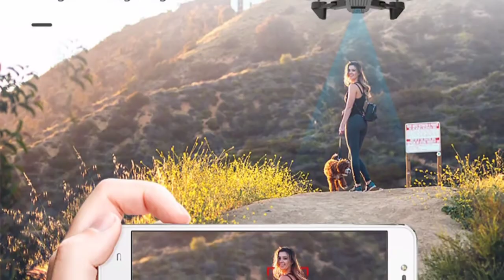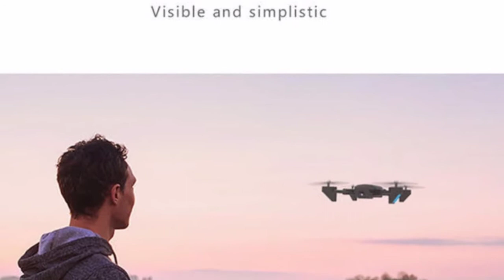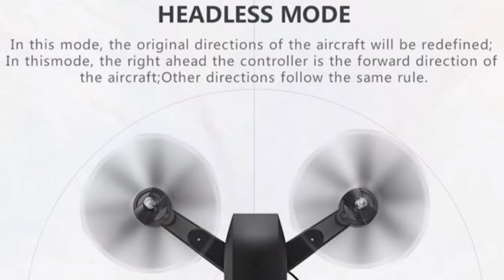SG700-S 4kBig Wide Angle Camera Drone|DRONE GADGET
👉Facebook pages.jomar ctv

Product Description

Product parameters

720P

1080P

4K

Product Name

Optical flow folding quadcopter

Product Color

Black/White

Product Packaging

Bubble wrap

Product Materials

ABS

Product's Weigh

ABS

Capacity of battery

3.7V 1000MAH

Control distance

About 100m

Flight time

About 8-10 min

Charging time

About 80-100 min

Remote control battery

2 x AAA(not include)

Product size

40*30*6cm(Unfolded) 17*14.5*6cm(folded)

Box Size

27.3*20.3*7.1cm

Maximum phone size

5 inch

Product package weight

592g

PCS/CTN

24pcs

G.W./N.W.

15/12.5kg

Outer box size (CM)

59*29*63CM

Fixed hover

3D roll

Fine-tuning

Headless mode

Speed adjustment

One-button takeoff

One-click landing

One-button return

Gesture photo

1-5m

Gesture recording

1-5m

light flow

Double shot switching

APP control

Photo recording

Portrait follow

1-5m

Photo/video share

Wide-angle lens

Photo resolution (front camera)

1280*720P

1920*1080P

4096x3072P

Record resolution (front camera

1280*720P

1920*1080P

2048*1080P

Photo resolution (lower camera)

1280*720P

Record resolution (lower camera)

1280*720P

Real-time transmission

Trajectory flight

Palm control

1-5M